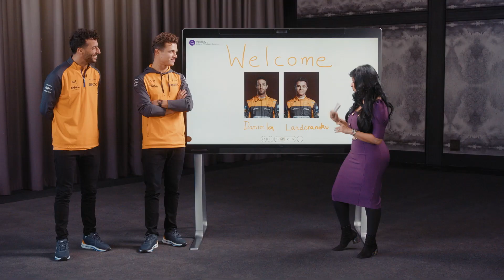Q&A with McLaren Racing's Lando Norris and Daniel Ricciardo | WebexOne 2022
Legendary McLaren Racing drivers Lando Norris and Daniel Ricciardo answer audience questions on what got them into racing, the number of speeding tickets they've accrued, and how to stay focused when speed and performance matter most. Hosted by Aruna Ravichandran, SVP and CMO at Webex, the racers discuss their passions, their love for cars, and end with a lightning round of McLaren Formula 1 Team trivia.